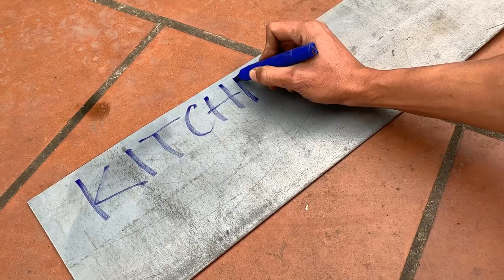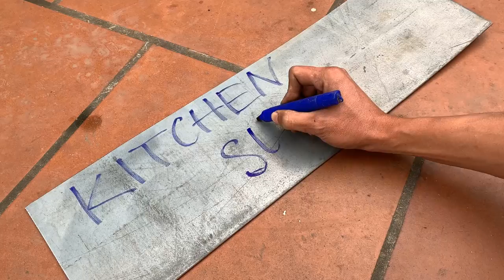Suitcase stove / Survival stove / Travel oil stove / DIY Ideas Tips - Cement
Thank you for spending the time to visit "Diy - Cement Ideas Tips "
Note:
1. All videos on my channel was recorded by my camera